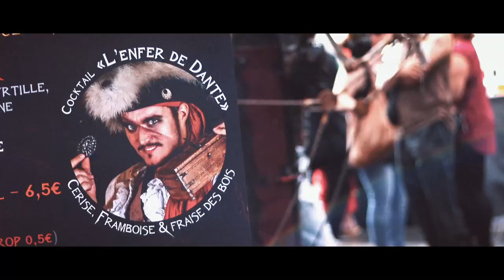EPISODE 9 - Saison 2 - L'erreur de Viperion - MIRACLE DREAM PRODUCTION [SUBTITLE]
MIRACLE DREAM - Saison 2 [ NEW ]

Nous contacter ?

EQUIPE TECHNIQUE
o ► Camera : Julian katsuya / Vincent Logriam / ETC